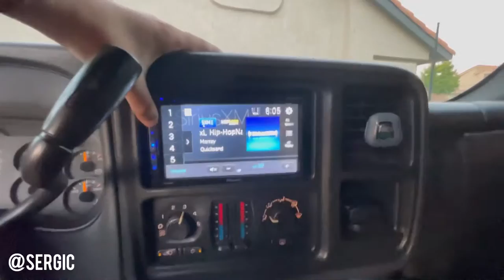Bought a 2003 Chevy Avalanche For $3,000 Today!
What’s up guys! I bought a 2003 Chevy Avalanche for $3,000 today! It’s in awesome condition for the price. I hope you guys enjoy!

Do you want a free stock? Sign up to Robinhood with my link. It’ll help support me to continue making content, and it’ll give you a free stock to start trading